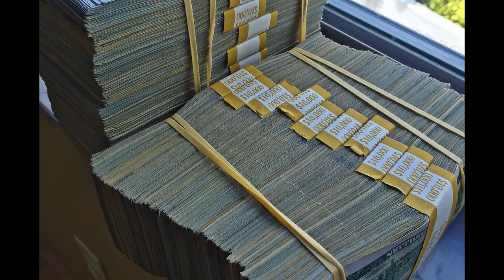Why I Ignore Most Women! - 2020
In this video I talk about why I personally ignore most women I come across in my day to day life, the repercussions of these actions and how it has shaped my life for the better.